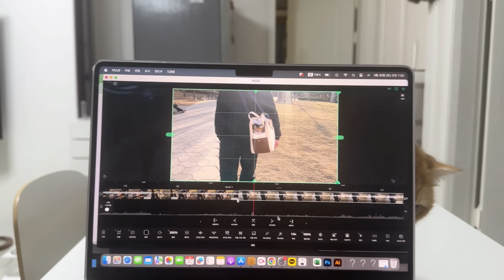간헐적 무릎냥이던 소빵이의 변화 "너 나 좋아하냐?" | 고양이 브이로그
소빵이는 찍먹 수준의 간헐적 무릎냥이인데 이 날은 감격적일 정도로
오랜시간 제 무릎에서 함께했어요.
그리고 이후 단 한번도 저의 무릎 근처도 안 왔답니다?

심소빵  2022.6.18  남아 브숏